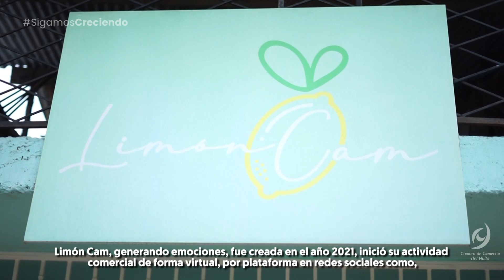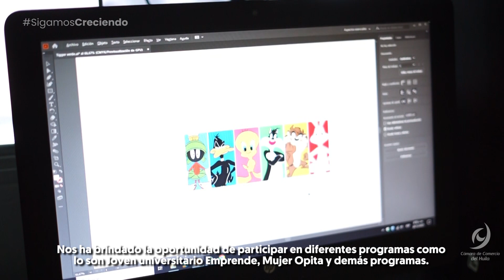Limón Cam | Cámara de Comercio del Huila